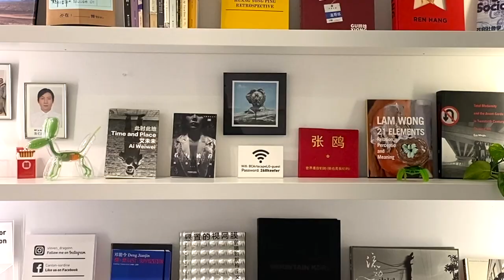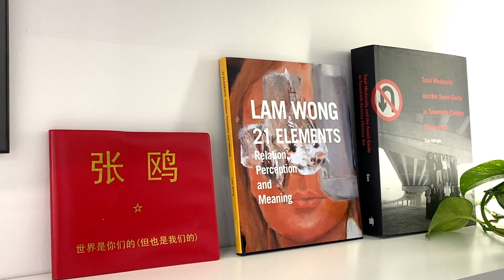【藝起聊#72】如何包裝推廣藝術家 1 | 老彥+小龍 | 加拿大溫哥華 | Vancouver | 2022-2-11